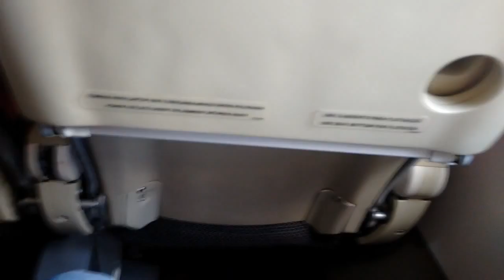Pouso no aeroporto de Guarulhos com o A321 da Tam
HD FSX VIDEOS

Aperte Em Mostrar Mais

Thank you until next time. :) :)